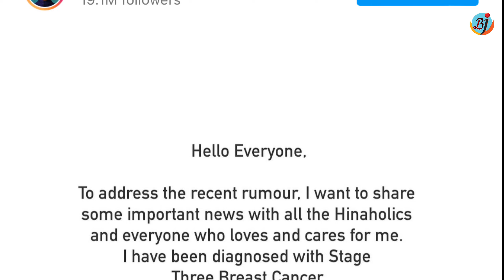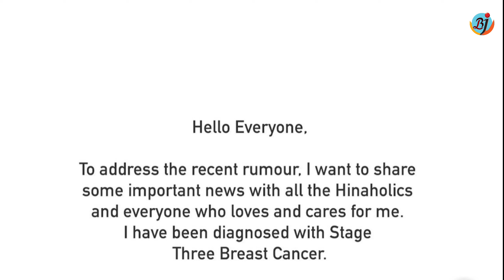Bigg Boss Fame Hina Khan Ko Hoa Cancer to Hina Ne Khud Batayi Sacchai |Yeh Rishta Kya Kehlata Hain